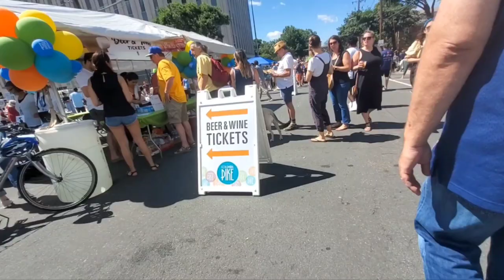Blue Jazz Festival At Columbia Pike Arlington Virginia